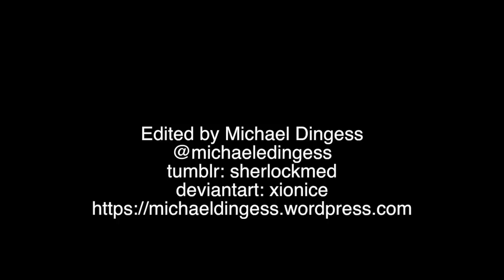Smallville Returns: President Lex (Cinematic Trailer)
In 2018, Lex Luthor becomes the President of the United States.

Starring:
Michael Rosenbaum as Senator/President Lex Luthor
Tom Welling as Clark Kent/Superman
Erica Durance as Lois Lane
Grant Gustin as Barry Allen/Flash
Stephen Amell as Oliver Queen/Arrow
Melissa Benoist as Kara Zor-el/Supergirl
David Ramsey as John Diggle
Katie Cassidy as Laurel Lance/Black Canary
Caity Lotz as Sara Lance/White Canary
Brandon Routh as Ray Palmer/The Atom
Wentworth Miller as Leonard Snart/Captain Cold
Cassidy Freeman as Tess Mercer/Red Tornado
Manu Bennett as Slade Wilson/Deathstroke
Matt Letscher as Reverse Flash

And featuring:
Kevin Conroy as Bruce Wayne/Batman

"Everybody Wants to Rule the World" by Lorde after Tears for Fears.
 "Main Title" by Shirley Walker from Batman: Mask of the Phantasm.